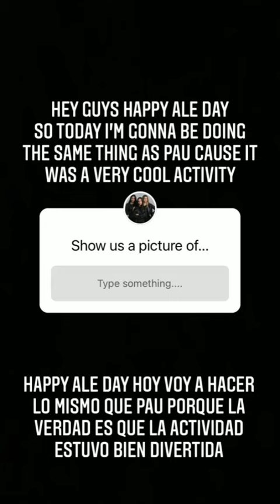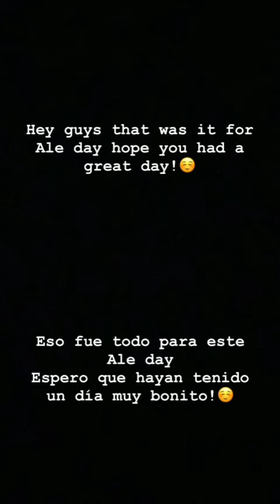The Warning - Ale day (10/01/2021)